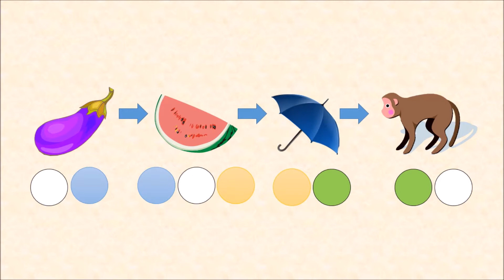絵しりとり #1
絵しりとりで、たんごをおぼえよう。